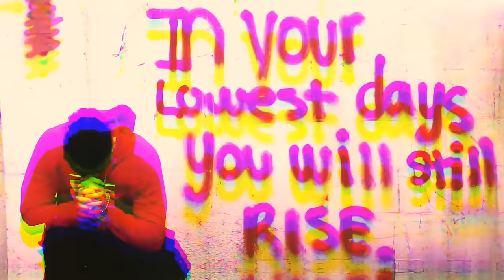Bezz Believe - Sobriety [Official Music Video]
BezzBelieve.com